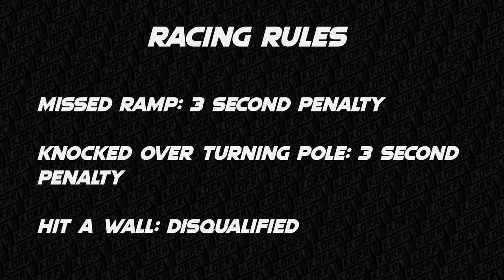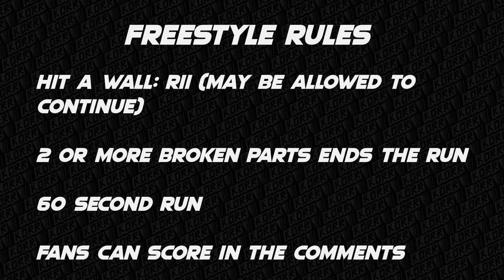KORR Monster Tour: Concrete Madness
6 trucks battle it out in racing and freestyle at Concrete Madness to see who wins the first KORR Monster Tour non points event of the season!

Lineup:
Bear Force One
Rambunctious
FirePower
Snowcat
Reckless Red
Bad Medicine

Time Trials: 0:00
Freestyle: 2:34